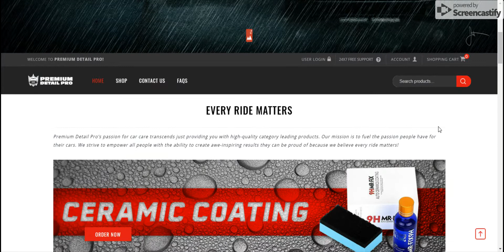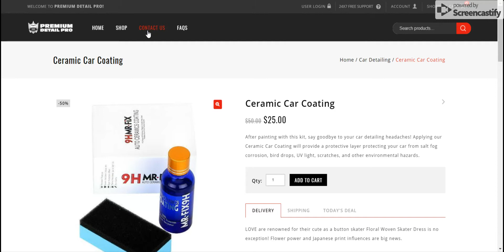Website Demo | Premium Detail Pro